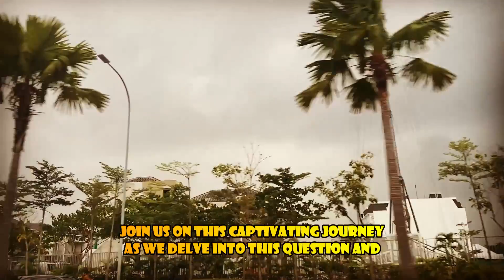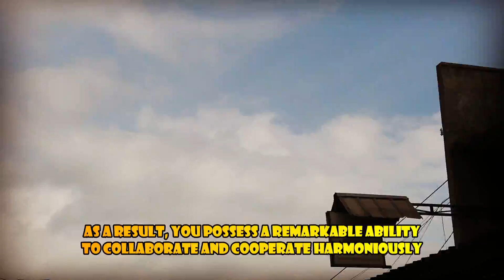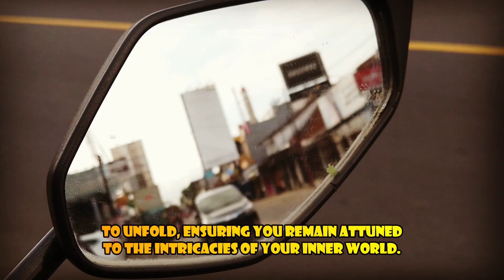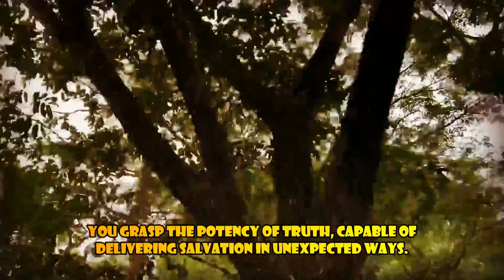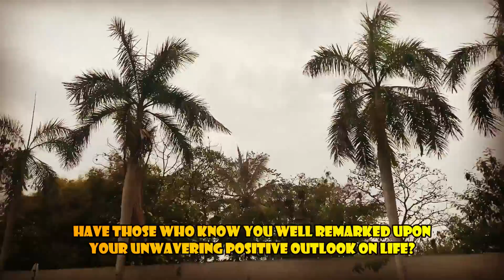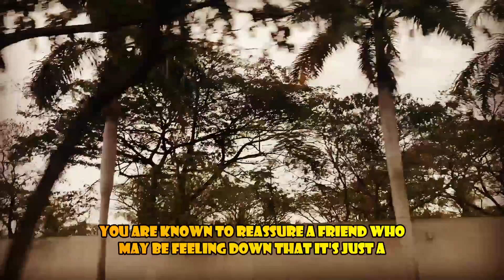These are Signs You're a Highly Evolved Person More Than You Think | Awakening | Spirituality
Have you ever felt like you're just going through the motions of life, like you're on autopilot and not really living? Maybe you've even started to question your sanity or wonder if there's something wrong with you. But what if I told you that this feeling could actually be the start of a powerful spiritual awakening?